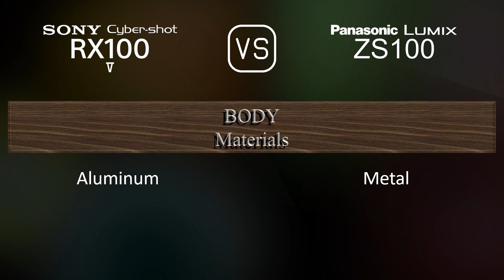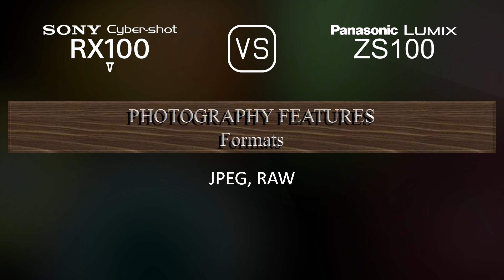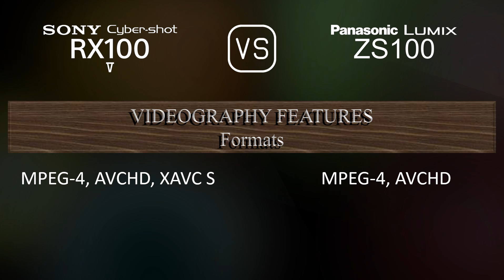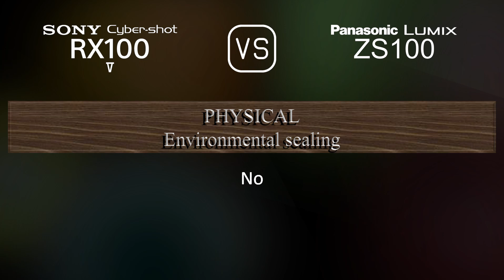Sony Cyber-shot RX100 V vs. Panasonic Lumix ZS100: A Comparison of Specifications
This video overviews the Sony Cyber-shot RX100 V and the Panasonic Lumix ZS100 in a parallel comparison of specifications.

00:25 LAUNCH
00:33 BODY
00:40 SENSOR
01:01 IMAGE
01:16 OPTICS & FOCUS
01:55 SCREEN
02:13 VIEWFINDER
02:27 PHOTOGRAPHY FEATURES
03:20 VIDEOGRAPHY FEATURES
03:35 STORAGE
03:38 CONNECTIVITY
04:03 PHYSICAL
04:21 MISC